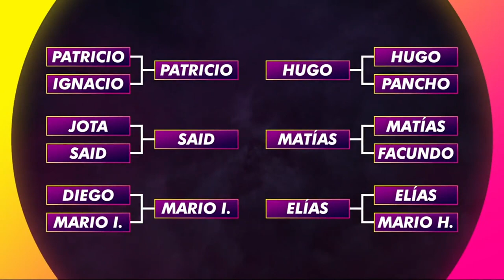EEG El Origen: Facundo González quedará fuera de la Gran Final de la Temporada 2021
¡NO ESTARÁ EN LA GRAN FINAL! 😪
La producción anunció que Facundo González quedará fuera de competencia tras sufrir lesión antes de enfrentarse contra Matías Ochoa 😰, por esta razón entrará un nuevo refuerzo para el equipo de los combatientes ❤️💚.

Esto es Guerra EEG2021 EEGNuevaTemporada EEGTemporada2021 EEGElOrigen guerreros vs. combatientes

Visita el sitio WEB de EEG y entérate qué novedades trae la temporada EEG 2021

Hagámoslo bien.